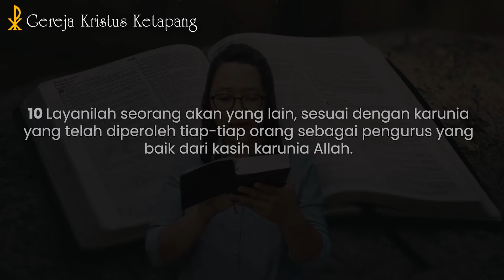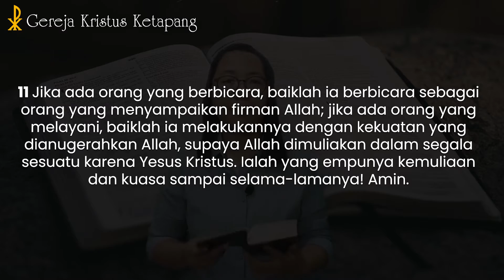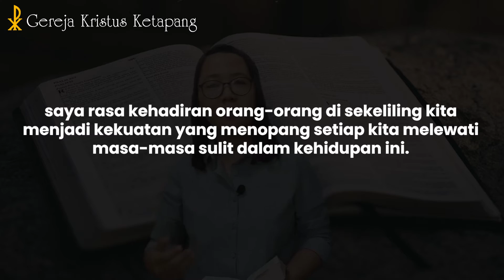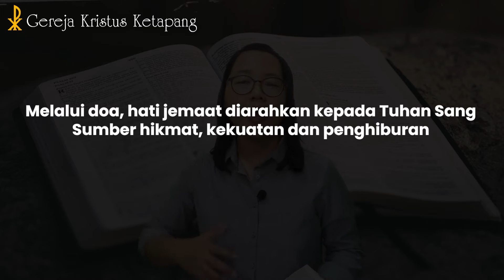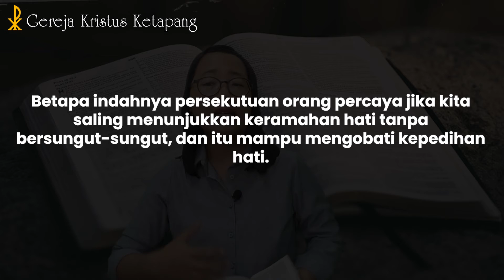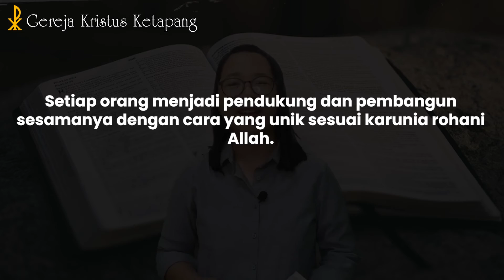Renungan 26 Agustus - 1 Petrus 4 : 7 - 11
GKK Menyapa -  26 Agustus 2022

Bacaan Alkitab : 1 Petrus 4 : 7 - 11
Pembicara : Sdri. Paula C. Mulyatan